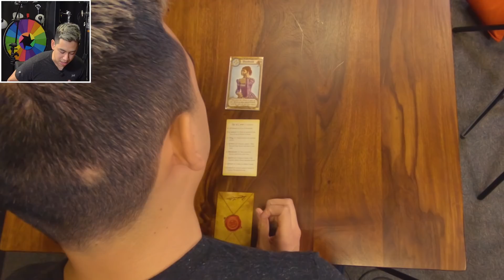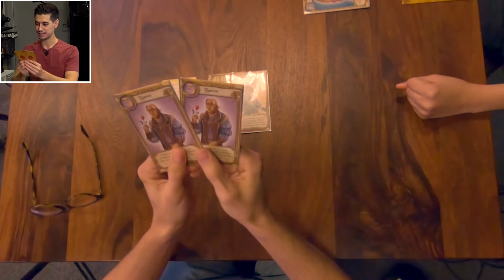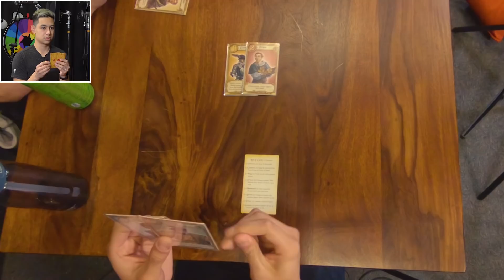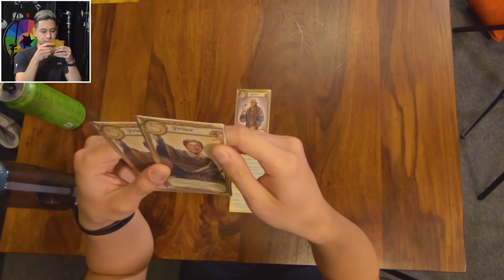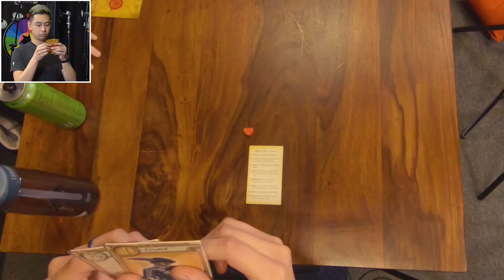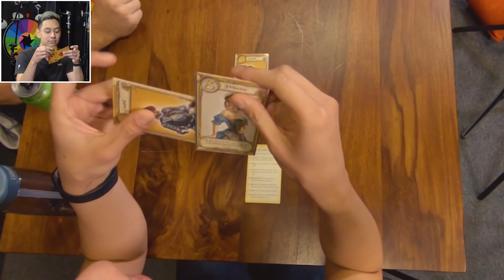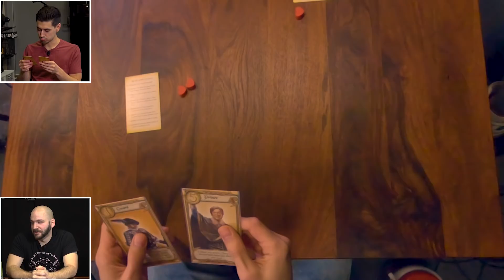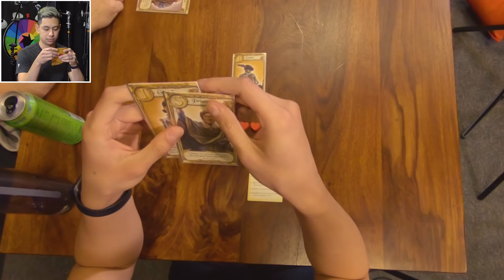USING OUR PSYCHIC BONDS! - Love Letter - Let's Roll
We sit down to play a game of Love Letter. It'll take all our cunning and our "psychic links" to find who is hiding the princess.